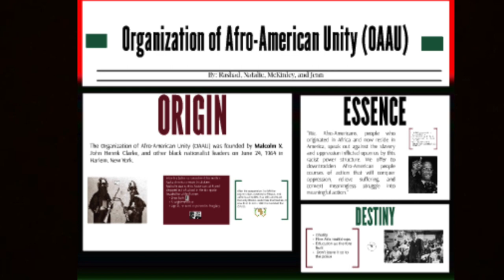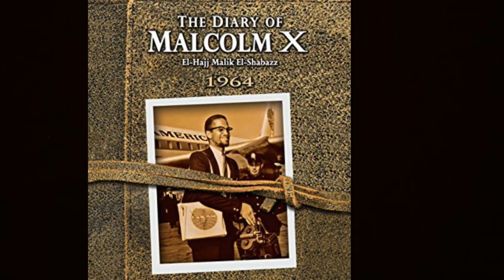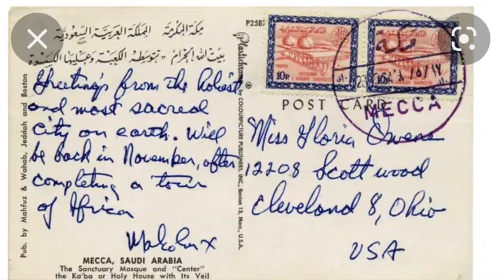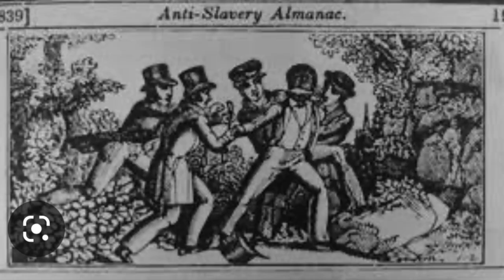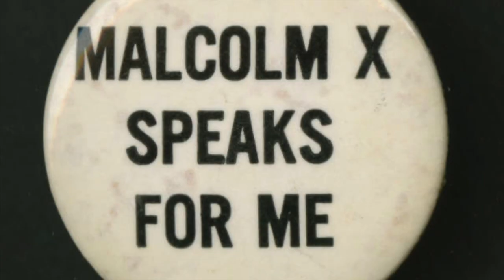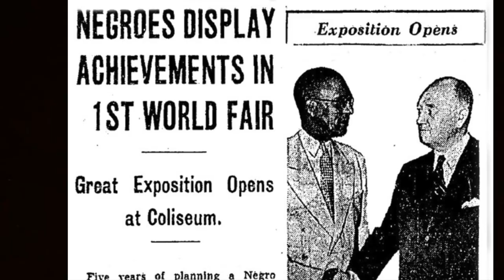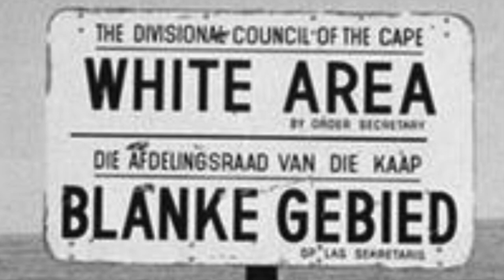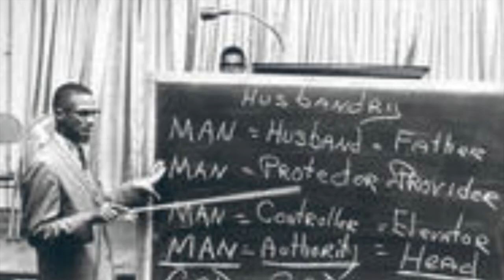Malcolm X Speech: The Day He Was Assassinated - February 21, 1965 (See Description)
Malcolm X Speech the day he was Assassinated February 21, 1965
This is the Speech Malcolm, X was to give the day he was Assassinated. It was to be originally presented February 15, 1965 but his home was firebombed the night before. The subject was the program of the Organization of Afro-American Unity. It outlined his plan, purpose, and vision for African Americans and those of African descent throughout the western hemisphere (diaspora), and sought to reconnect those communities with the African continent via the Organization of African Unity (African Union).

After extensive research on the final year of Malcolm X, from the time he was permanently suspended from the Nation of Islam up to the day he was assassinated, I was able to locate the transcript of this speech and recite the words in audio form to present online for the very first time (to my knowledge) Hopefully this can now be preserved for posterity so that future generations can gain a better understanding of the direction Malcolm X wanted to take in his endeavor to help Black people worldwide to unify in an effort to attain Freedom From Oppression once and for all & forever more...